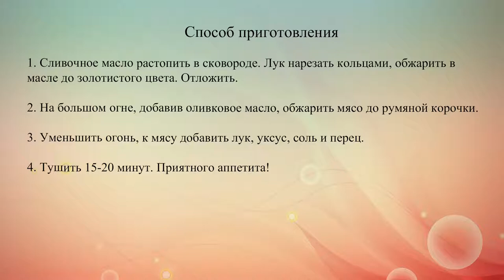Свинина по лионски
Французский рецепт приготовления свиных медальонов с жареным луком. Это блюдо можно подавать с любым гарниром на свой вкус.